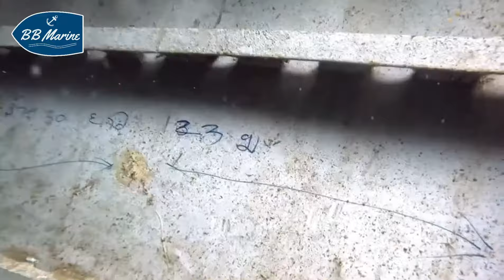เรือหลวงปราบปรปักษ์ เรือหลวงสู้ไพรินทร์ และเรือหลวงหาญหักศัตรู เกาะลันตาจังหวัดกระบี่ 1st Jan 2022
ปีใหม่ปีนี้ได้ไปดำเรือจมใหม่3ลำ

เพิ่งจมไปได้15วัน ยังไม่ค่อยมีอะไรมากแต่ปลาเล็กๆเต็มเลย ในอนาคตน่าจะมีปลาใหญ่ปลาน้อยมาอาศัยอยู่เป็นจำนวนมาก

ความลึกกำลังดีเหมาะสำหรับ Recreational Diver มุดไม่ยากเพราะเรือถูกจมเพื่อเป็น Artificial Wreck จังหวัดกระบี่ได้สร้างอุทยานการเรียนรู้ใต้ท้องทะเลมาเป็นอย่างดี และในเดือนมีนาคม ปีนี้ 2565 ก็จะมีมาจมเพิ่มอีก 8 ลำ เกาะหมาจะกลายเป็นแหล่งท่องเที่ยวชั้นนำของประเทศแน่นอน

เดินทางโดย Speedboat 30 นาที จากท่าศาลาด่าน เกาะลันตา ความอุดมสมบูรณ์ทางท้องทะเลจะเกิดขึ้นได้จะต้องมีการทำงานประสานงาน บูรณาการจากหลายๆภาคส่วน ณ จุดนี้จังหวัดกระบี่ได้สร้างแหล่งท่องเที่ยวใหม่ได้อย่างสมบูรณ์แบบ มีการวางแผนอย่างดี ใครจะชอบไม่ชอบเรือจม ขอให้ได้มาดูไปดูสักครั้งก็น่าจะเป็นอะไรที่ไม่ควรพลาดแน่นอน จนซักวันนึงน่าจะมีสัตว์ใหญ่ เช่น กระเบนราหู หรือฉลามวาฬ ว่ายเข้ามาเยี่ยมชม ไม่ต่างกับ เรือ ปราบที่ชุมพร เรือช้างที่เกาะช้าง หรือ เรือเกล็ดแก้วที่พีพี โลกใต้น้ำยังไงก็สวยครับบบบบ!!

เรือหลวงทั้ง 3 ลำ คือเรือหลวงปราบปรปักษ์ เรือ ต.15 หรือเรือหลวงสู้ไพรินทร์ และเรือ ต.16 หรือเรือหลวงหาญหักศัตรู